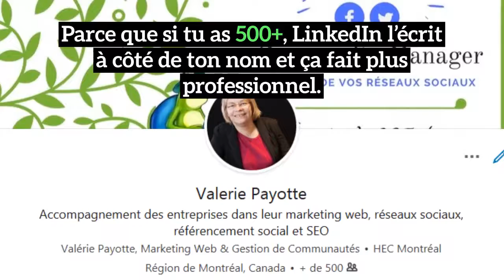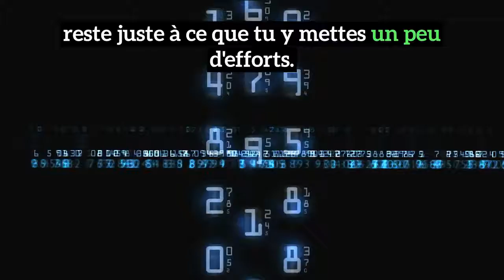Vos 500 premiers contacts dans Linkedin...